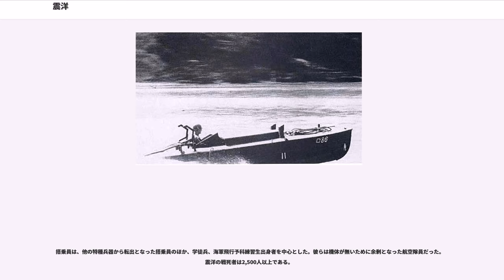震洋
震洋（しんよう）は、太平洋戦争（大東亜戦争）で日本海軍が開発・使用した特攻兵器（小型特攻ボート）。構造が簡単で、大量生産された。

震洋は、日本海軍が太平洋戦争中盤以降に開発・実戦投入した特攻兵器。小型のベニヤ板製モーターボートの船内艇首部に炸薬を搭載し、搭乗員が乗り込んで操縦して目標艦艇に体当たり攻撃を敢行する。「震洋」の名称は、特攻部長大森仙太郎少将が明治維新の船名を取って命名したもの。秘匿名称は「㊃金物」（マルヨンかなもの）、㊃艇（マルヨンてい）。

震洋は、1944年（昭和19年）5月27日に試作1号艇が完成し、8月28日に兵器として採用された。10月下旬の捷一号作戦（レイテ沖海戦）に投入された神風特別攻撃隊より半年以上前に、本特攻兵器の開発は完了していたことを意味する。
震洋と共に運用された陸軍の攻撃艇マルレについては四式肉薄攻撃艇を参照。日本軍は四式肉薄攻撃艇（マルレ）とマル四（震洋）をあわせ、マル八と呼称した

震洋の2人乗りのタイプには機銃1～2丁が搭載され、指揮官艇として使用された。戦争末期は敵艦船の銃座増加に伴い、これを破壊し到達するために2発のロケット弾が搭載された。

1943年（昭和18年）、黒島亀人連合艦隊主席参謀は、軍令部に対しモーターボートに爆薬を装備して敵艦に激突させる方法はないかと語っていた。

この後の1944年（昭和19年）4月4日、黒島亀人軍令部2部部長は「作戦上急速実現を要望する兵力」と題した提案の中で、装甲爆破艇（震洋）の開発を主張した。この発案は軍令部内で検討された後、海軍省へ各種緊急実験が要望された。艦政本部において○四兵器として他の特攻兵器とともに担当主務部を定め、特殊緊急実験が行われた。

以上の経緯から、艦政本部第四部が主務となり設計を開始した。船体は量産を考慮し木製とし、エンジンにはトヨタの四トン積トラックの自動車エンジンを設計を強化した上で採用、速力は最低20ノット以上、30ノットを目指した。爆装については横須賀海軍工廠による実験の結果、300kgの爆薬であれば水上爆発でも喫水線下に約3mの破口を生じ、商船クラスであれば撃沈できるとの結果が出たが、震洋の小型船体では300kgの爆薬の搭載は無理であり、炸薬量を250kgに減らした上で直ちに試作にかかった。

試作艇は木造艇5隻と極薄鋼板艇2隻が作られ、船体は魚雷艇の船型を基礎とし、V型船底を持つものであった。これらは5月27日の海軍記念日に試作1号艇が完成した。直ちに試験が開始されたが耐波性が不足していることが判明、艇首を改良した。この他は所期の性能を発揮した。8月28日、海軍はマル四艇を兵器として正式に採用した。「震洋」はこの際に与えられた名称で、またこの時点の艇が一型艇である。
この直後、2人乗りの五型艇も開発され、生産された。さらにロケット推進式の六型艇（ベニヤ製）、七型艇（金属製）、魚雷2本装備の八型艇が開発されていたが、これらは実用に至らなかった。震洋は特攻艇として開発されたが設計の初期から舵輪固定装置を搭載しており、搭乗員は航空救命胴衣を着て船外後方に脱出できるようにもなっていた。武装は一型艇で250kgの爆薬の他、12cm噴進砲(ロサ弾)2基を搭載していた。また五型艇はこれに13mm機銃一挺を追加し、更に一部に無線電話装置が装備された。

設計時から量産を考慮して設計された為、製造が比較的容易であり、民間軍需工場でも生産された。月間生産数は終戦までに150～700隻、総生産数は終戦時までに各型合わせて6,197隻である。設計主務部員班長を務めた牧野茂は、「震洋」は技術的に見て軽量高性能であり、満足できる設計だったと述べている。

1944年6月25日の時点ですでに震洋は量産を開始していた。
大本営は捷号作戦に合わせて震洋隊の編成を急いだ。陸軍にも震洋と同種のマルレが存在したため密接な協調を取った。震洋とマルレは合わせて㊇（マルはち）と呼称されることになる。8月8日までに、海軍と陸軍との間で㊇運用に関する中央協定が結ばれた。大森仙太郎によれば、心配だったのは震洋搭乗員の志願者が集まるかという点であったが、思ったより多かったため安心したという。

訓練においては、主に長崎県大村湾の水雷学校分校と鹿児島県江の浦の2箇所で育成が行われた。8月16日、最初の搭乗員50名が卒業した。8月末には300名が卒業している。その後は毎月400名が卒業した。8月16日の検討会では草鹿龍之介中将と井上成美中将が生還の可能性も考えてほしいと意見...